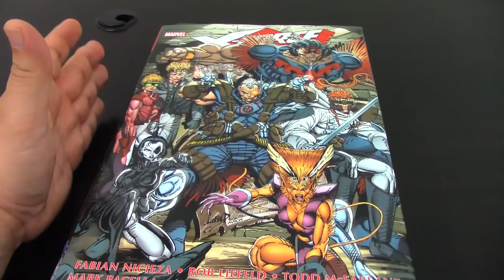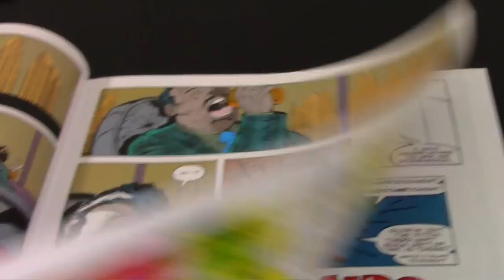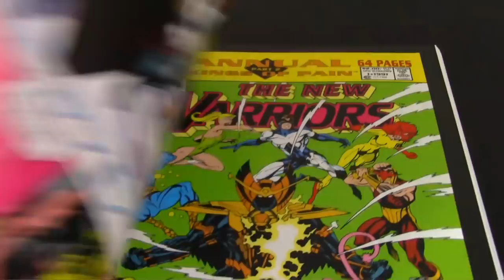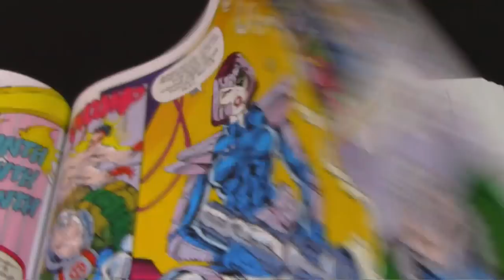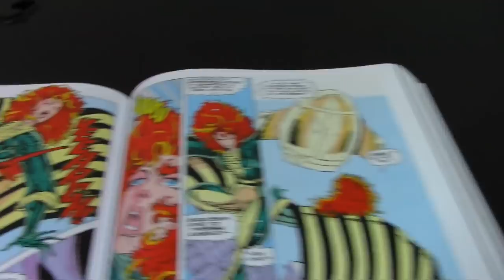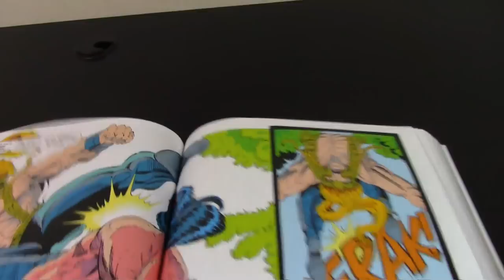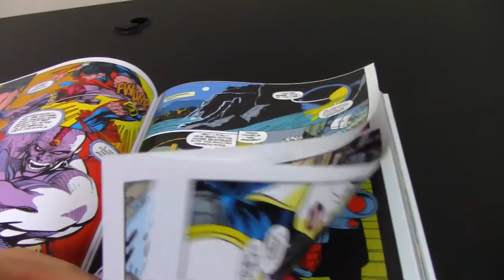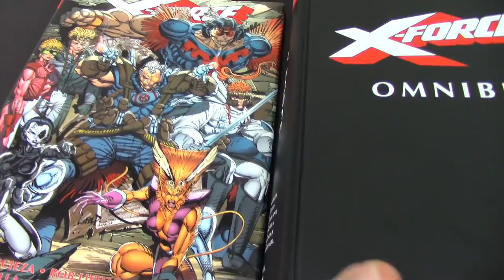X-Force Omnibus Review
In-depth review of the X-Force Omnibus Vol. 1. This Marvelous compendium collects New Mutants #98-100, New Mutants Annual #7, X-Men Annual #15, X-Factor Annual #6, X-Force #1-15, Spider-Man #16, Cable: Blood & Metal #1-2, and material from New Warriors Annual #1 and X-Force Annual #1.

Inside these pages, you will find the work of Rob Liefeld, Fabian Nicieza, Mark Pacella, Todd McFarlane, Mike Mignola, Greg Capullo, John Romita Jr., Mark Bagley, Terry Shoemaker, Josef Rubistein, Al Milgrom and countless others.

Deadpool 2
Deadpool 1 & 2